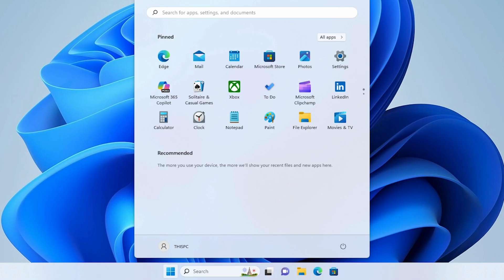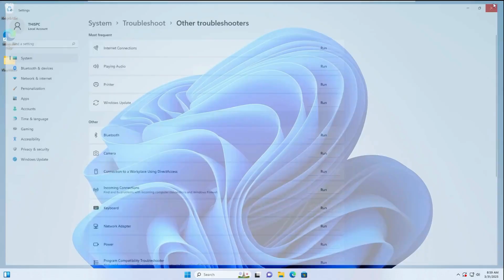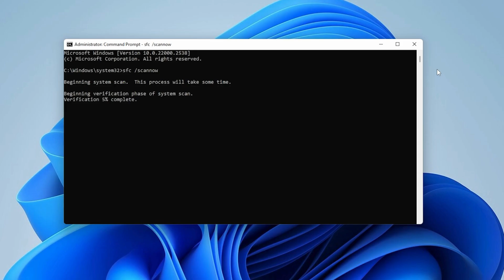How to Fix Windows Update Error 0x8024500c Windows 11/10 [Guide]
Are you facing Windows Update Error 0x8024500c while trying to update your system? 😫 This error can prevent important updates from installing, leaving your PC vulnerable. But don't worry! In this guide, we’ll show you how to fix this issue quickly and easily. 🚀

🔹 What You’ll Learn in This Video:
✅ Resetting the Microsoft Store cache to clear update-related glitches 🛠️
✅ Running the Windows Update Troubleshooter to detect and fix update issues 🔄
✅ Running an SFC (System File Checker) scan to repair corrupted system files 🖥️

📌 Timestamps:
⏱ 00:00 - Introduction
⏱ 00:10 - Reset Microsoft Store Cache
⏱ 00:32 - Run Windows Update Troubleshooter
⏱ 01:35 - Run System File Checker (SFC)

Windows update errors like 0x8024500c can prevent your system from receiving security patches and performance improvements. This tutorial provides quick and effective solutions to get your updates back on track! 🖥

🔥 Found This Helpful? Show Your Support!